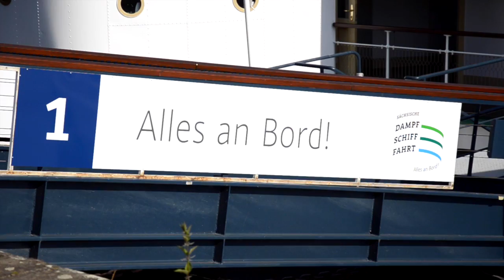Dresden Dampferparade // Sächsische Dampfschiffahrt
Dampferfahren macht Spaß, vor allem auf einem Raddampfer der größten und ältesten Flotte der Welt. Probiert es mal aus. Hier gibt es ein paar Impressionen von der diesjährigen Dampferparade in Dresden.

Kamera: Michael Hennig
Schnitt: Marco Blüthgen